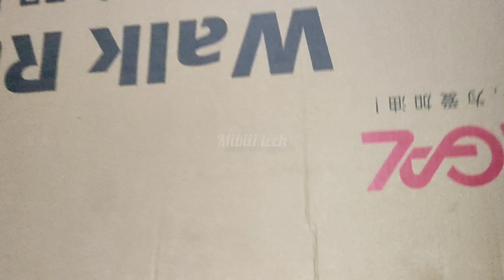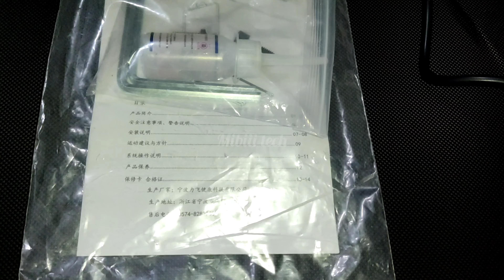Unboxing treadmill with app best quality